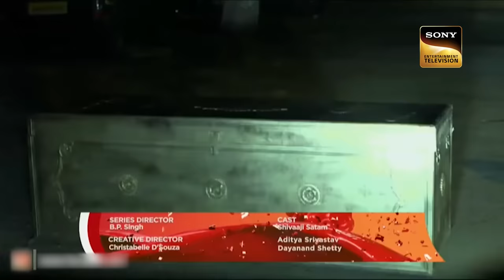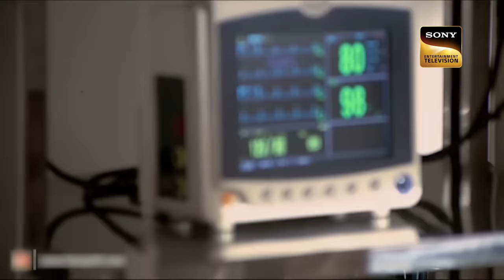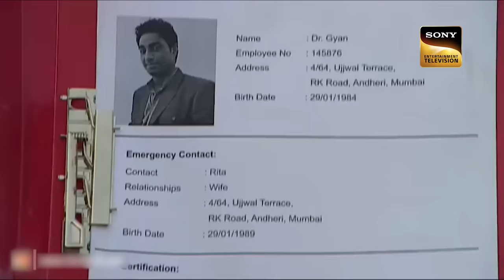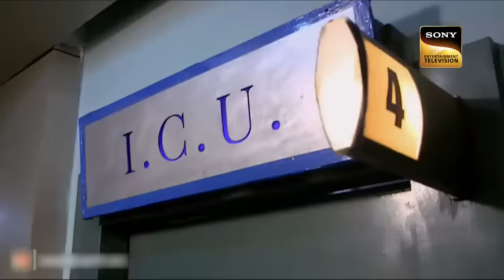Team CID Meets A Terrifying Mummy | Greed | सीआइडी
In a building, during construction, a man witnesses a weird box, and the building starts breaking. When he opens it, he gets scared. A mummy was there, and it attacked them. The builders complain to the owner about all this. He didn't believe them. Team CID arrives there for the investigation. They get to know many truths while solving the case.